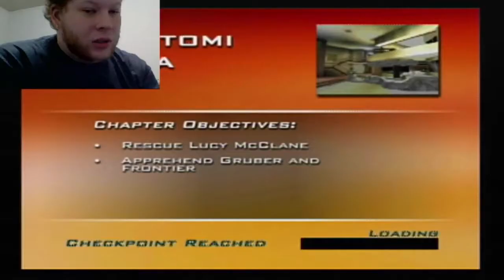Let's play Die Hard vendetta part 13